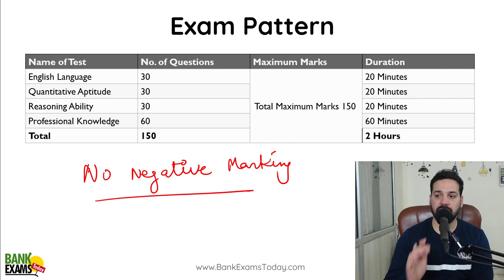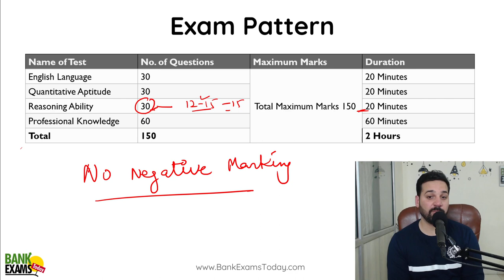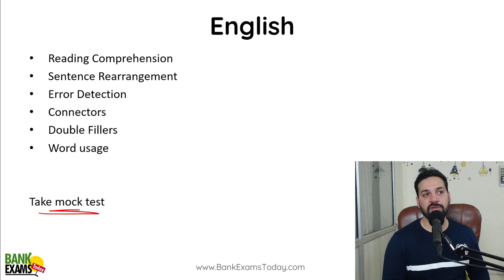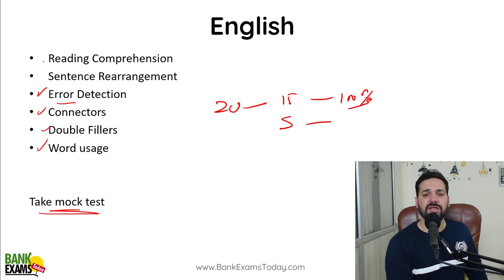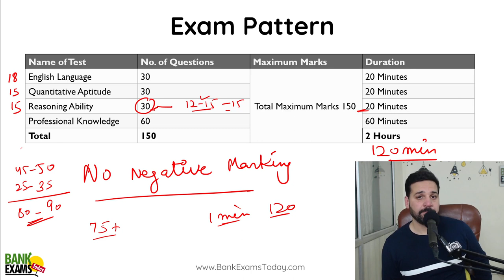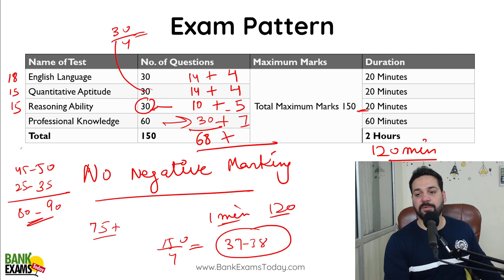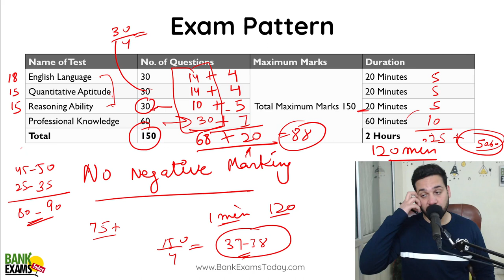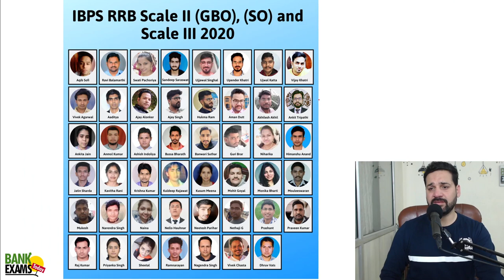Bank of Maharashtra Generalist Officer 2023: 7 Days Study Guide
Bank Maharashtra Generalist Officer 2023 exam is going to be held on 22 Janauary 2023. Today I am sharing 7 days preparation guide for Bank of Maharashtra Generalist officer 2023 Crash Course.